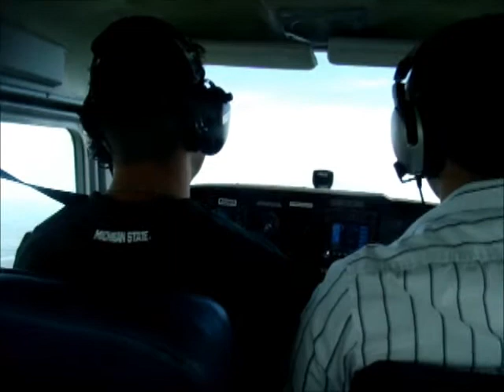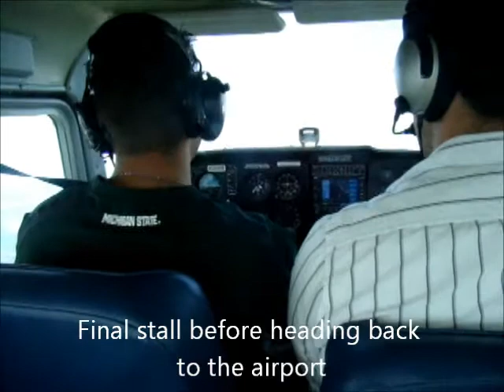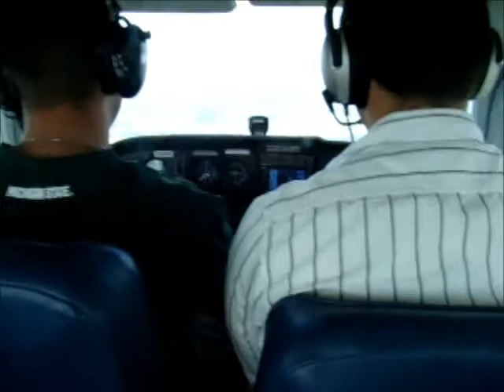Practicing Stalls with Kris and Patrick Retzer of Great Lakes Air Ventures in Charlotte Michigan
Practicing power on and power off stalls on a beautiful morning 6/5/11.  Interested in flying?